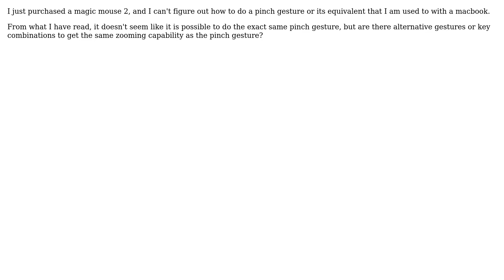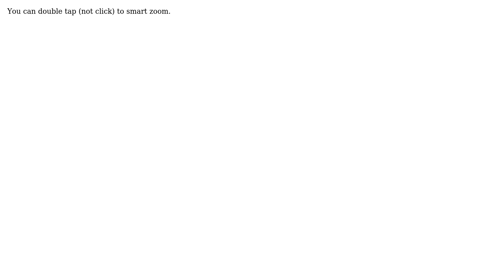Apple: pinch/zoom gesture with magic mouse 2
With thanks & praise to God, and with thanks to the many people who have made this project possible! You are responsible for your own actions.